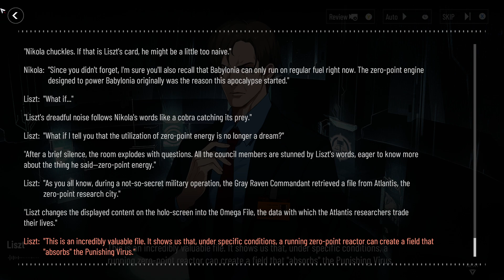A New Divide | Main Story Chapter 19 1-2 (Normal)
Punishing Gray Raven Global A New Divide